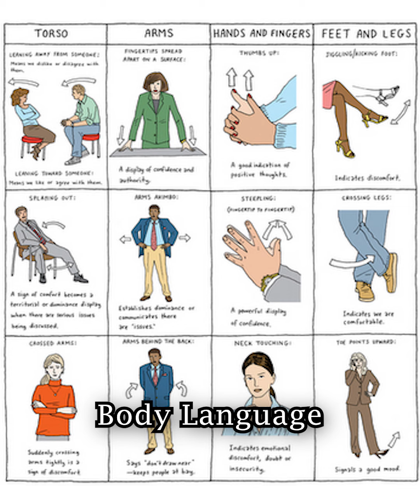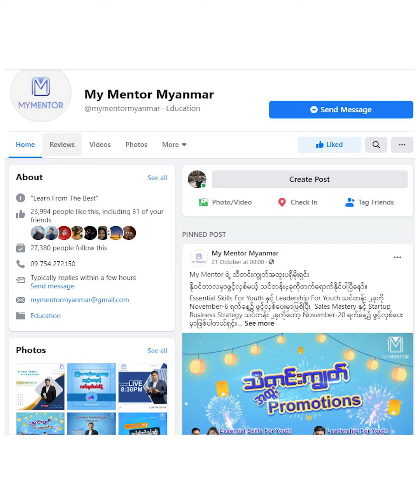How To Be More Sociable | My Mentor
Visit My Mentor to see more quality training content.